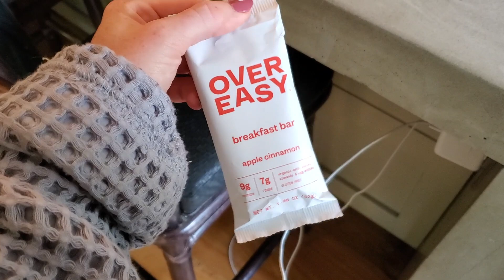What I Eat in a Day (2nd Trimester Edition)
I thought it would be fun to do a much-requested "what I eat in a day" as I enter my second trimester. If you watched my first-trimester recap (video link below), you know that this is very different than anything I could've ever stomached.

Also, I want to make it very clear that these videos are not meant to act as a guideline or recommendation for what YOU should be eating. We are all different!